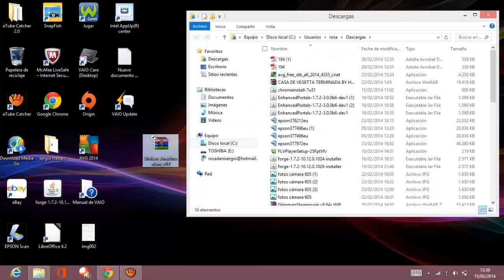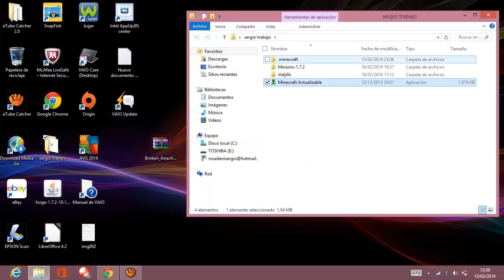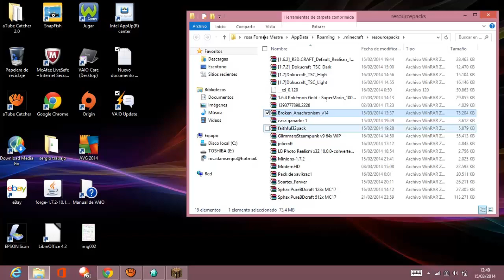TUTORIAL:COMO PONER PACKS DE TEXTURAS EN MINECRAFT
ABREME